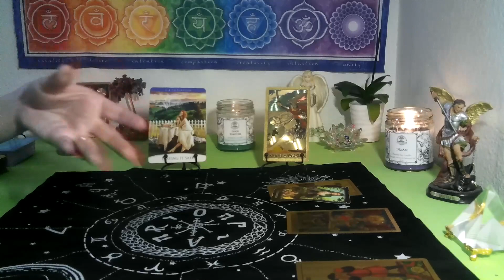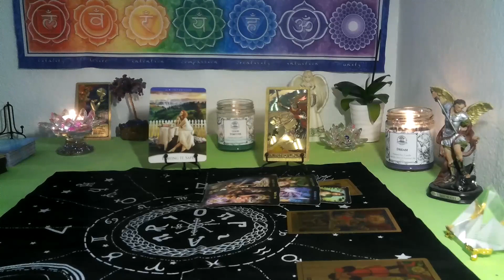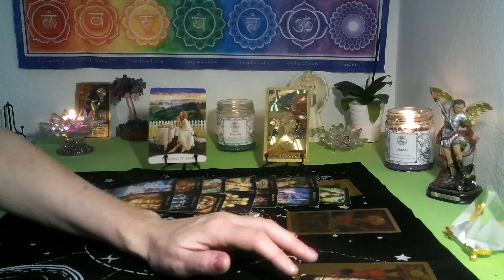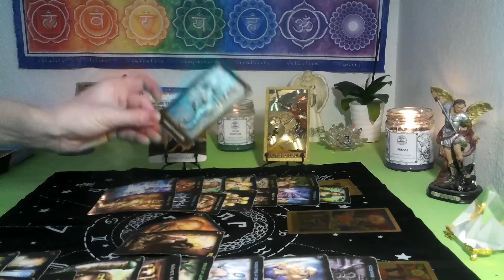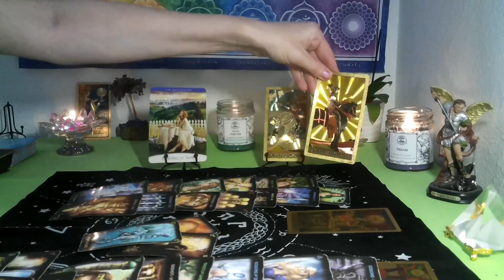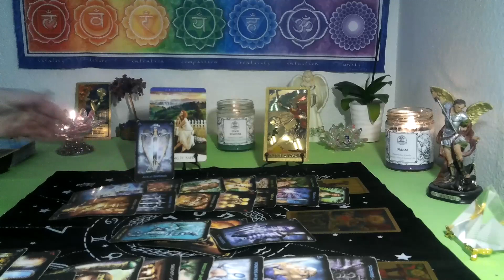CAPRICORN- MARCH 2022 MIDMONTH READING ~ TIME TO FORWARN THEM, THEY ARE RISKING IT ALL!!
*3 card spread reading for $15  FOR  1 question ..